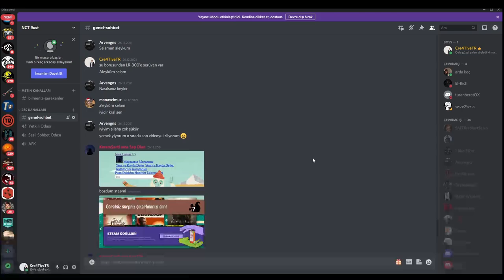KOMŞULARIMA RAİD ŞOKU YAŞATTIM ! - Rust Türkçe Bölüm 2 ( Solo )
Herkese merhaba dostlar bugünkü rust türkçe bölüm 2 videomda bölüm 1 sonrası lr 300 ile bir sürü adam öldürüp loot larını aldım ve komşularıma going deep ve raid attım iyi seyirler.

Merhaba Rust severler ben Necati Adıyaman. Kanalımda sürekli rust türkçe videoları çekiyorum. Videolarım genellikle raid atma ağırlıklı oluyor ve genelde raid atarken solo takılıyorum. Kanalımda düzenli olarak Rust içerikleri paylaşmaktayım. Siz de bu oyuna tutkunsanız, Rust Türkçe videolarını izlemeyi seviyorsanız kanalımı da seveceğinizi umuyorum.